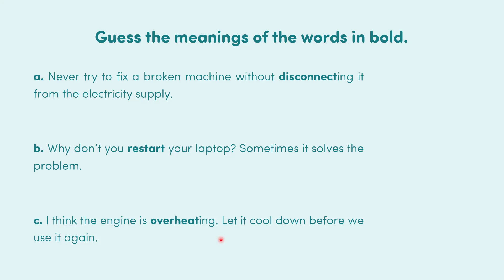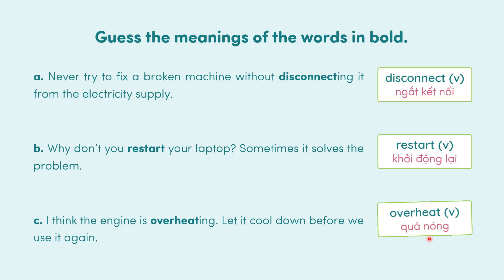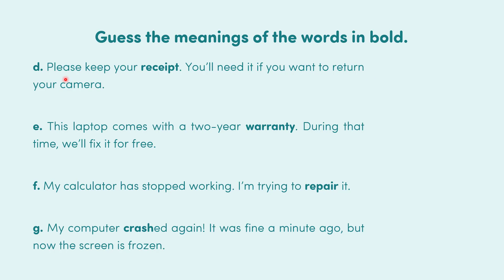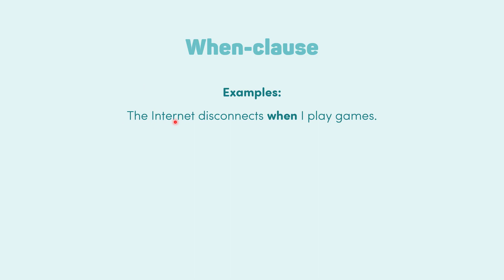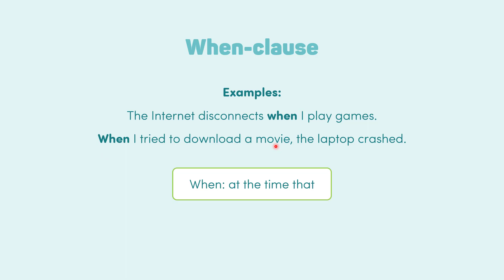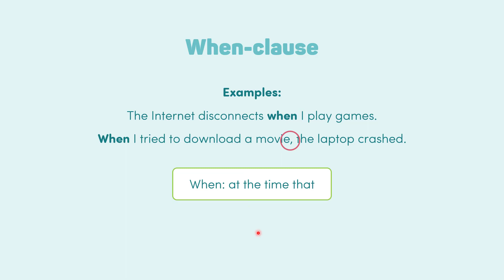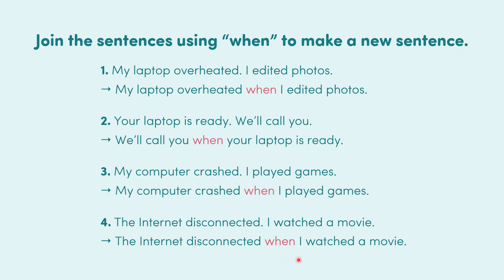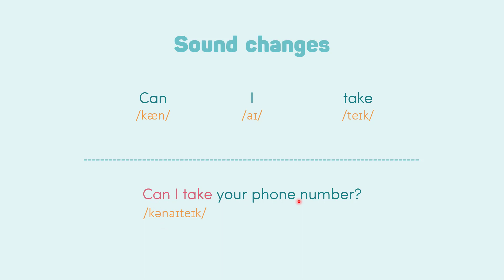Unit 3: Shopping - Lesson 2 - English 10 (i-Learn Smart World) [OLM.VN]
Trọng tâm bài học:
- đưa ra lời phàn nàn tại cửa hàng
- mệnh đề "When"
- thay đổi âm trong "Can I take ..."